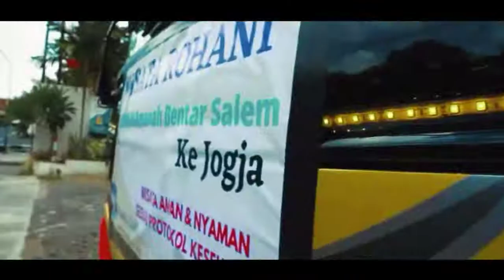Gryffin ft. Elley Duhé - Tie Me Down | Music Video Cinematic Bus Kupu Kupu Ayu "Golden Admiral"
CINEMATIC BUS

In Frame: Po. Kupu Kupu Ayu Trans "Golden Admiral"
Muse: Diviacita (@diviacita)
Song title: Gryffin ft. Elley Duhé - Tie Me Down
Footage by: Pry Project (@pryproject)
Editor: Adisaputra Project (@okiandoadisa_)